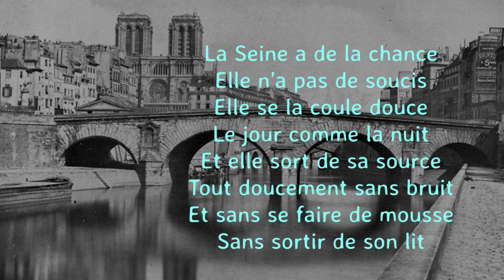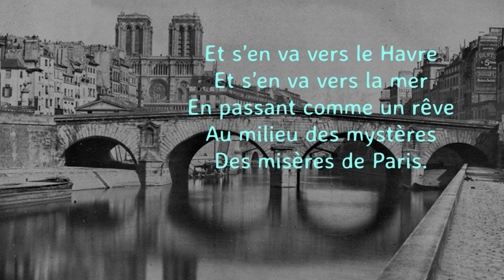Poésie - Chanson de la Seine